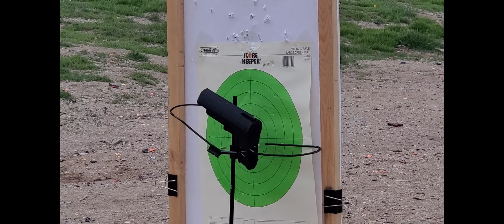How To Alter a Pistol Brace So It May No Longer Be Reattached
While on active duty in the US Navy, I fractured and displaced my right ulna while serving my country. I found the use of such stabilizing devices, as the old Sig Sauer "SB-15" and the more modern SB Tactical "SBA3" to help continue to enjoy the sport of target shooting. The ATF (once upon a time) gave an approval letter, stating these types of devices were not considered rifle stocks, as it was designed and intended to be used by disabled veterans (like myself), to help brace the pistol to one's arm, to provide extra support, thus keeping shots fired, more accurate and precise. According to the recent "Final Rule" of the ATF, regarding pistol braces, law abiding citizens will be forced to permanently alter such pistol braces, so it cannot be reattached. It is entrapment, for a government agency to say these products are legal, then years later, tell law abiding citizens, who own these products, they would become felons overnight, if caught with such a device. Not all US citizens can simply apply for the offered "free tax stamp" amnesty, to register a pistol as a Short Barreled Rifle (SBR) as some states prohibit such tools. This video is to show how one can permanently alter a brace so it cannot be reattached. Support the Gun Owners of America (GOA), the Firearms Policy Coalition (FPC), and other gun lobbyists who are making sure politicians uphold thier oath to defend The Constitution, and our Second Amendment Right to keep and bear arms without infringement.